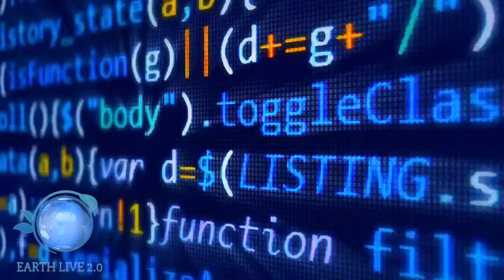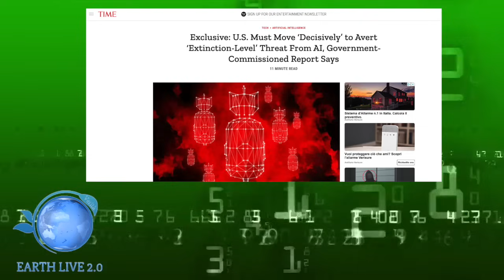STA SUCCEDENDO QUALCOSA DI SPAVENTOSO